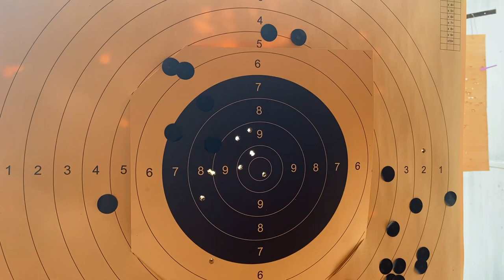VORSICHT beim Schießtraining in Paraguay 🇵🇾 Ein Tag am Schießstand in der DEUTSCHEN KOLONIE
Waffengegnerin am Schießstand in Paraguay: Der Schießplatz in der deutschen Kolonie Independencia bot mir meine erste Erfahrung mit Waffen wie der Pistole Glock 19 und dem Revolver Smith & Wesson Kaliber .22
Könntet ihr euch vorstellen, auf einen Schießstand zu gehen?

iPad Pro 11“ - editing & administration

RECHTLICHER HINWEIS:

Die Meinungen und Inhalte in diesem Artikel/Video stammen von Alexandra Allover, die unter LEARN ALLOVER LLC tätig ist und von Reuters zertifiziert wurde. Dieser Inhalt dient nur zu Informationszwecken und stellt keine professionelle, rechtliche oder medizinische Beratung dar. Alexandra Allover ist keine rechtliche, finanzielle oder medizinische Fachkraft.
LEARN ALLOVER LLC und Alexandra Allover legen großen Wert auf journalistische Integrität. Die geäußerten Ansichten basieren auf journalistischer Recherche und spiegeln nicht unbedingt die Meinungen von LEARN ALLOVER LLC wider.
Weder LEARN ALLOVER LLC noch Alexandra Allover haften für Handlungen, die auf diesem Inhalt basieren, oder für etwaige Ungenauigkeiten.